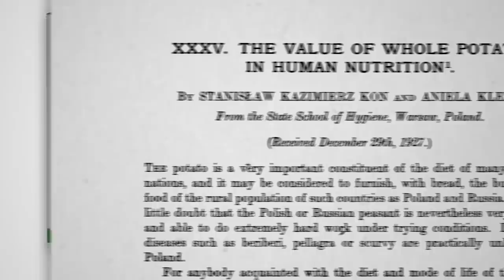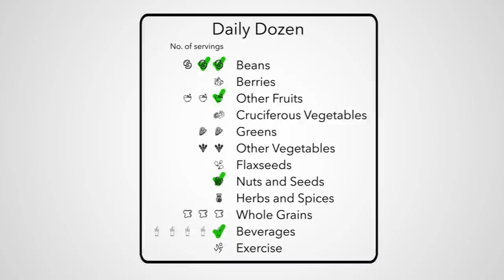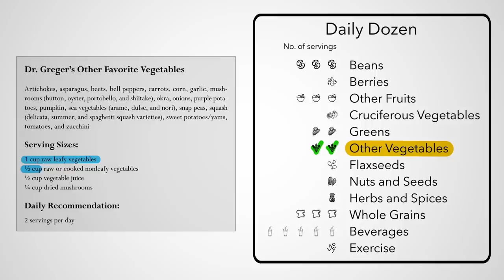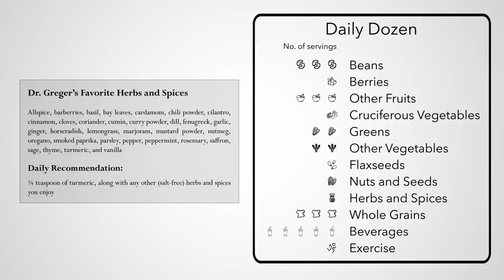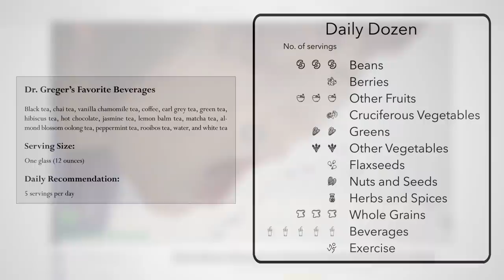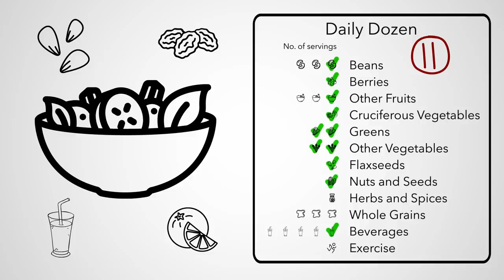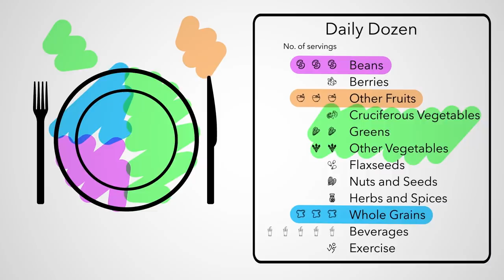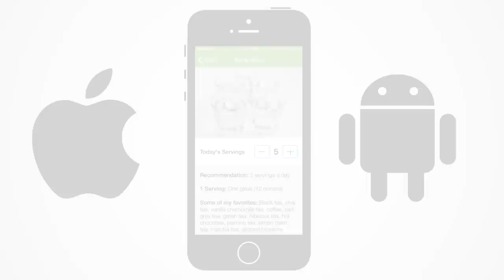Flashback Friday: Dr. Greger's Daily Dozen Checklist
In my book How Not to Die, I center my recommendations around a Daily Dozen checklist of all the things I try to fit into my daily routine.

Normally we just show you the science from the primary sources in the peer-reviewed medical literature, but I want NutritionFacts.org to be more than just a reference site. I want it to be a practical guide on translating this mountain of data into day-to-day decisions. So, that’s where my Daily Dozen slips into the mix. It’s available for free on Apple App Store as well as an Android app thanks to an amazing group of volunteers through our Open Source Initiative

Here are direct links to the two videos I referenced in the video: How Many Glasses of Water Should We Drink a Day? and How Much Should You Exercise?

• Dining by Traffic Light: Green Is for Go, Red Is for Stop

Okay, but how do you actually incorporate those Daily Dozen foods into your diet? Check out The How Not to Die Cookbook and The How Not to Diet Cookbook (all the proceeds I receive from that and all my books goes to the 501c3 nonprofit that runs this site), and my “In the Kitchen” videos: My New Favorite Dessert My New Favorite Beverage and Cran-Chocolate Pomegranate BROL Bowl

If this video inspired you to try eating the Daily Dozen, join our Daily Dozen Digest! Note: If you’re eating cups a day (as everyone should!) of dark green leafy vegetables I would recommend sticking to low-oxalate greens (i.e. basically any greens other than spinach, swiss chard, and beet greens).

Have a question about this video? and someone on the NutritionFacts.org team will try to answer it.

Want to get a list of links to all the scientific sources used in this video? You’ll also find a transcript and acknowledgements for the video, my blog and speaking tour schedule, and an easy way to search (by translated language even) through our videos spanning more than 2,000 health topics.